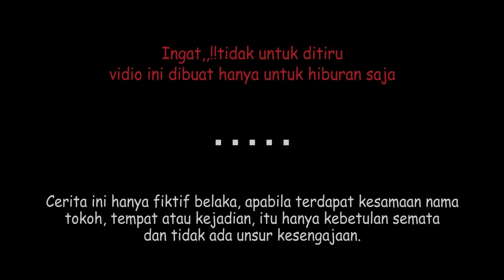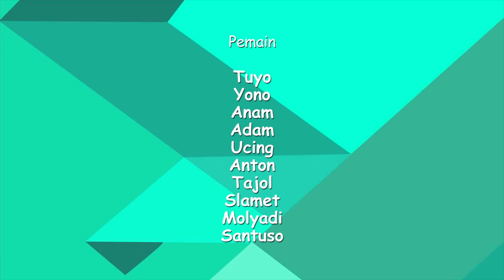MACAN DESAH - MAVIA PROJECT